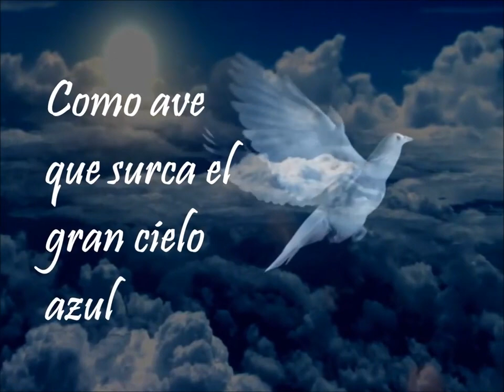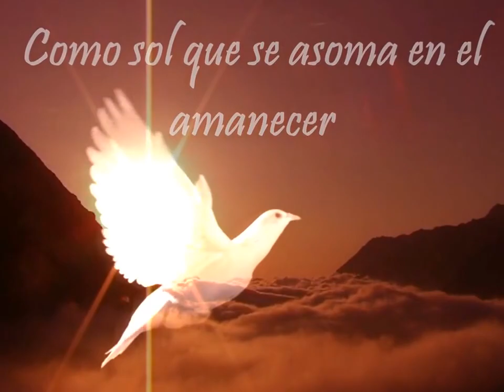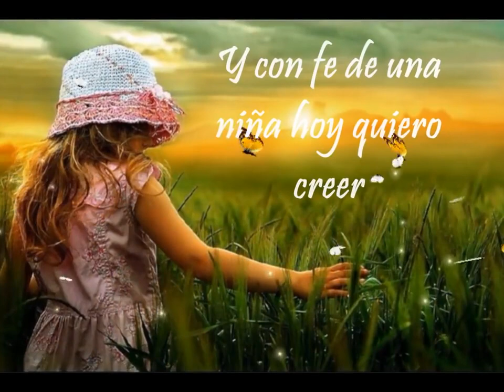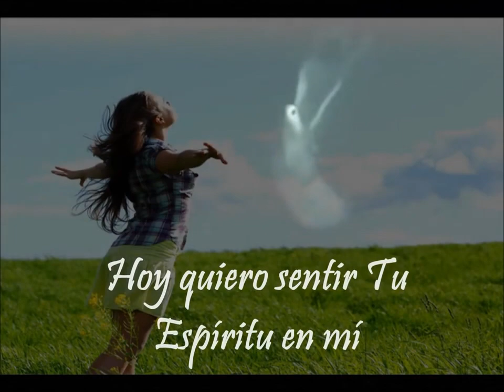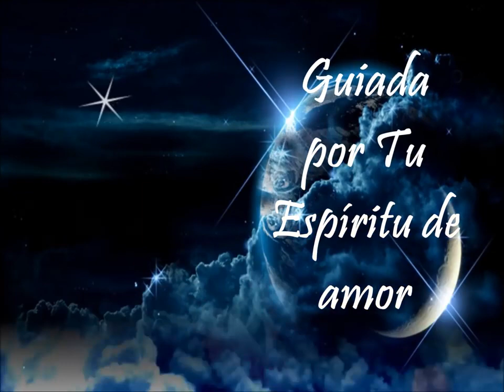GUIADA POR TU ESPIRITU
Guiada por tu Santo Espíritu de amor..Gracias Señor Jesús..!!
Canta Liz Enid Polanco, bella canción para la Gloria de Dios